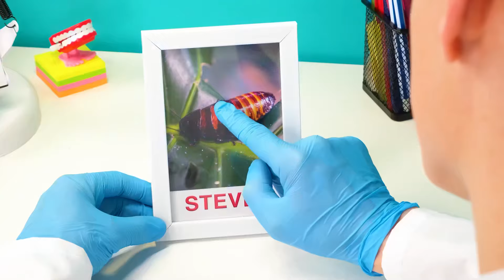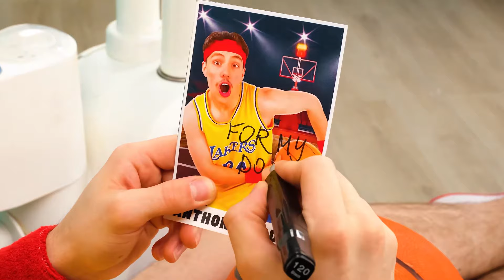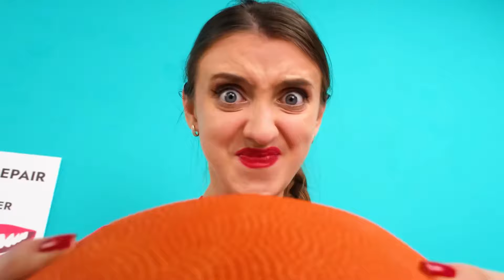100 Layers of Food Challenge | Crazy Ideas To Cook by 4Fun Challenge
You have never seen such huge dishes before! Join the new challenge, it will be a lot of fun!